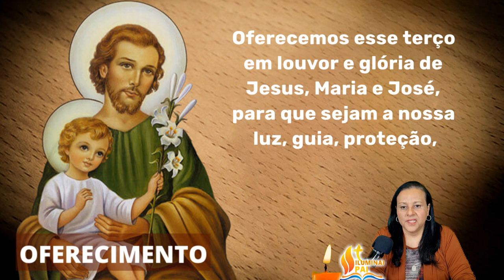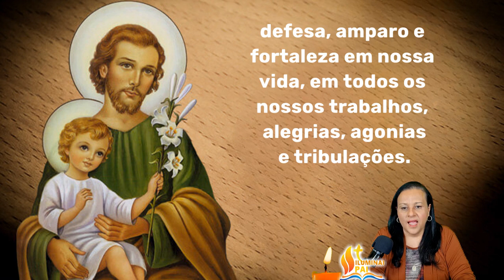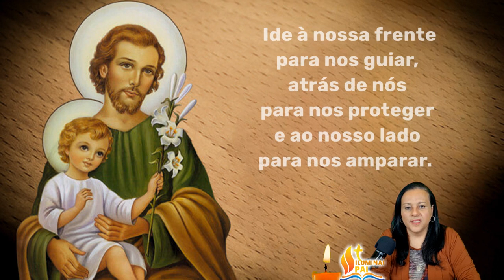30/07/2024 Oração TERÇO de SÃO JOSÉ Pai adotivo de JESUS e protetor da Sagrada Familia